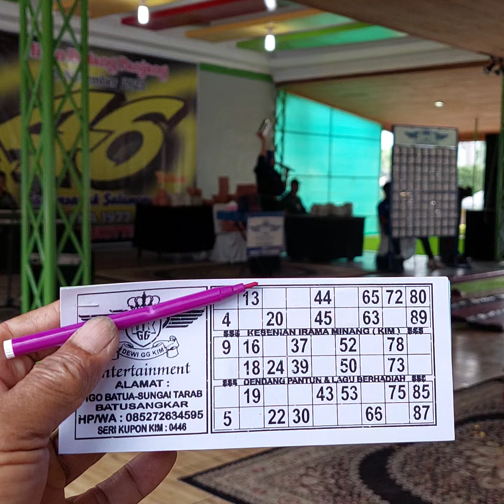Dikuncang Buah Dikuncang By Dewi Kim, Batusangkar Hp 085272634595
Dikuncang Buah Dikuncang By Dewi Kim, Batusangkar Hp 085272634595 di Reuni ke-46 A77 STM N Bukittinggi di Mifan Padangpanjang, Minggu 5 Nov 2023